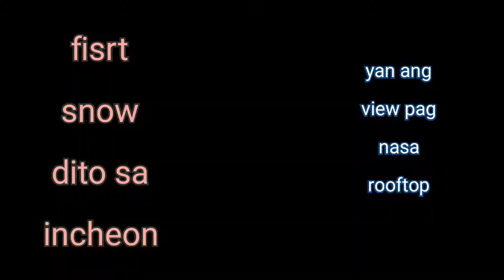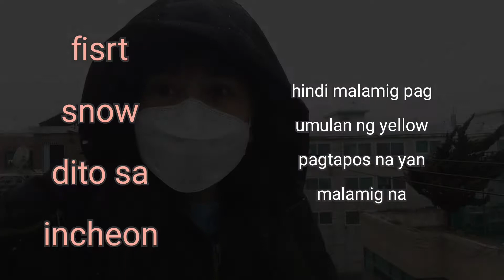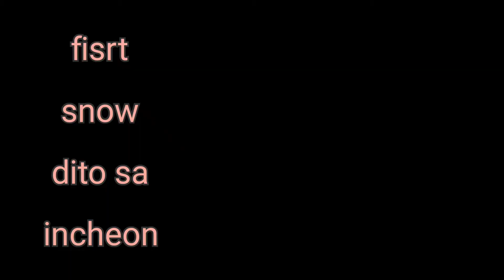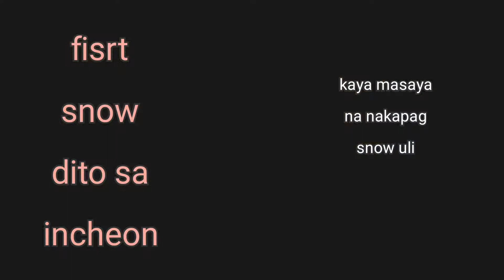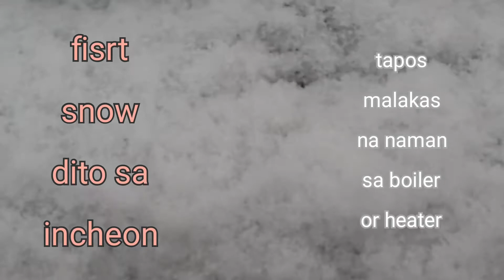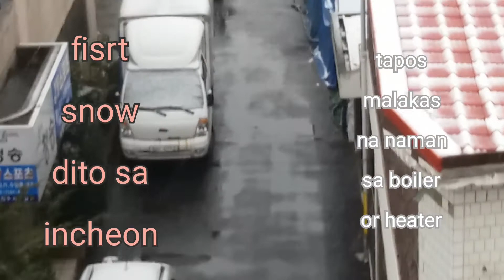first snow 2020 incheon sokor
first time this year snow come in incheon nagulat ako pag open ko sa bintana ayan ang bumungad sa akin kaya akoy umakyat sa terrace hehe ang saya pa umuulan ng  snow kasi hindi siya malamig pero after talagang manginginig ka sa lamig the other place in korea like kangwando maraming snow doon kasi doon may skating talaga pero kami hindi pa makakapunta ng malayu dahil sa situation nagyon na pabalikbalik nalang walang katapusan kaya kahit papano masaya na ako na nag snow na naman kasi last year ang tagal ng snow mga febuary pero ngayon december maaga ang snow ❄ 😅 😑